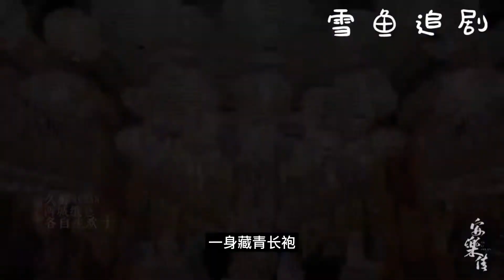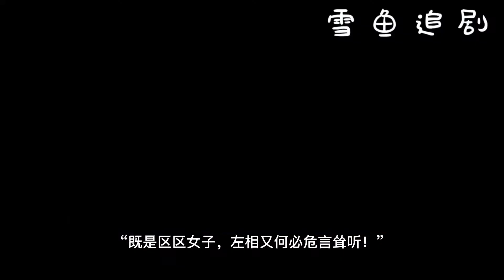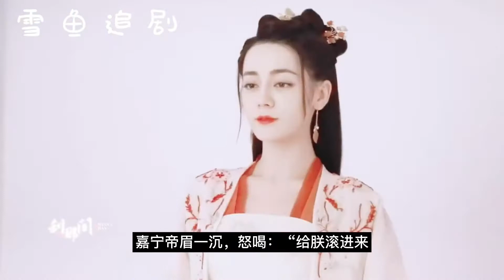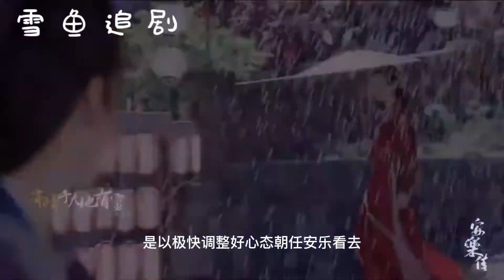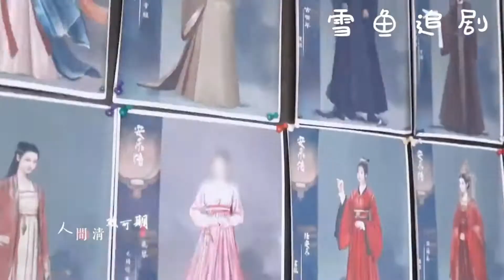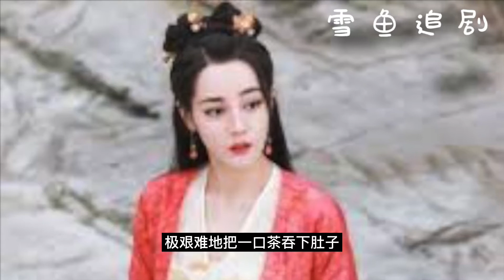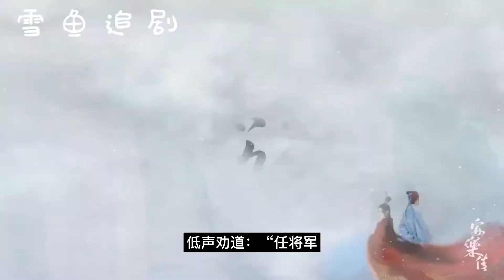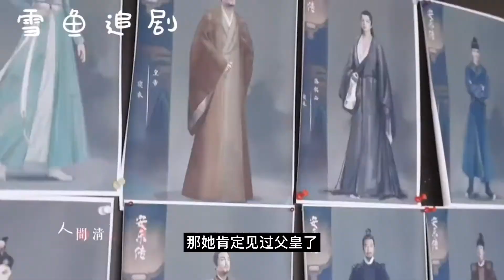安乐传《帝皇书》【5】Legend of Anle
初相识，她是山寨来的女土匪,他是天潢贵胄太子爷。千里迢迢一场求娶，把两个人连在了一起。丫鬟说：“大当家的，咱们可是土匪，人家天潢贵胄会把我们放在眼里？”她说：“我任安乐的聘礼是一座城池，他的嫁妆可是整个大靖！”再见面，她是帝都新贵一品上将军，他是想与她共同比肩朝堂的储君。两人携手破奇案、诛罪臣，初初的心动，却熄灭在他一句“任安乐，我对你动了心，但我一辈子都会护着帝梓元”里。